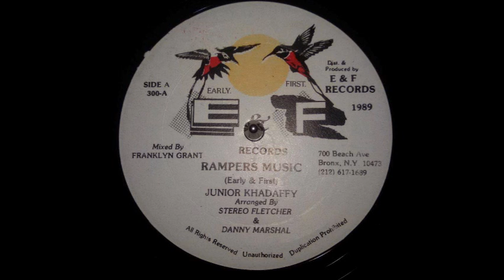JUNIOR KHADAFFY RAMPERS MUSIC